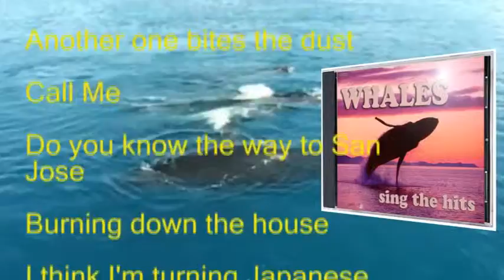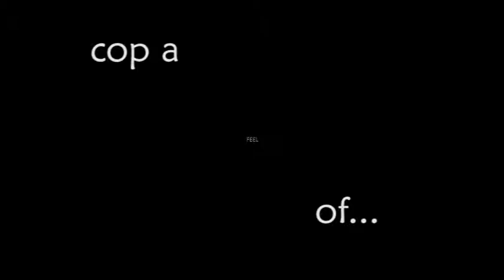The Ged and Jamie Show Season1 Ep 02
The Ged and Jamie show is a 13 part comedy show originally aired on Melbourne's Channel 31 in 2011. Hosted by Ged Cogley and Jamie McCarney it is a mix of absurd and surreal sketches written and produced by the duo themselves. Makes me wet myself.